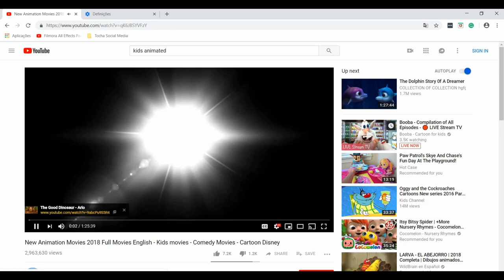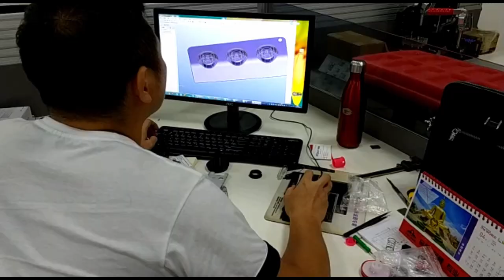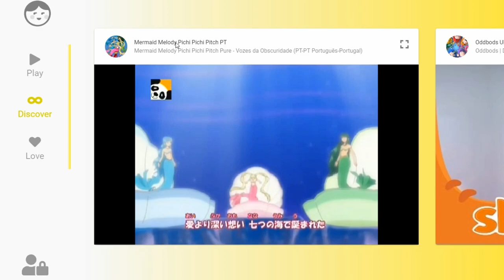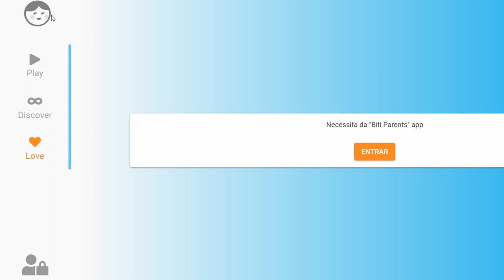Biti - An inspiring and safe digital environment for kids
Full interview with Luís Quintella, co-founder of Biti.

:: Biti ::
Biti is a digital media environment where young children enjoy full autonomy of their digital world. It's the first kids own device. Parents draw the limits and become more aware of their kids growth path. With more than 5000 videos and games carefully curated by a team of moms, biti allows your kids to consume healthy and safe content while they learn how to grow with technology.

:: The Real Startups ::
The Real Startups is a series of videos to bring to you the best of the best of what is happening in the startup scene in Portugal. I interview founders and the people behind innovative startups that want to achieve a big impact in the market.

:: About me ::
My name is Tocha, I'm a Startup Spotter and Early-stage Investor & Tech Mentor focusing on Product Development and Manufacturing in China.  I'm an entrepreneurial-spirited technologist with 10+ years of experience in developing and manufacturing products in China, investing in innovative startups, developing business & strategic objectives, and helping startups and entrepreneurs to accomplish their goals and becoming the next vrooom in the Tech World.